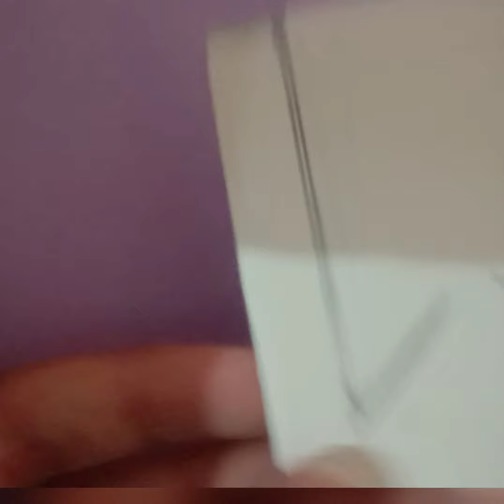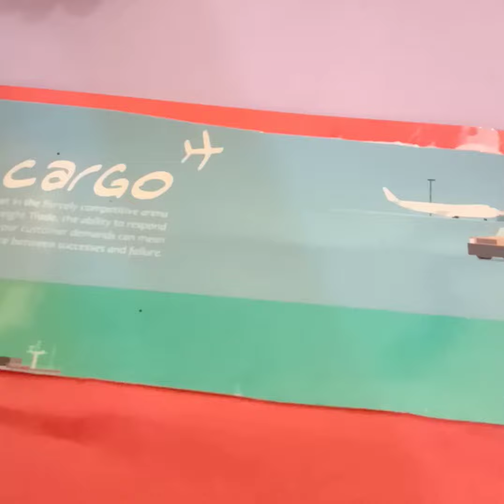MOTHER'S DAY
HAPPY MOTHER'S DAY TO ALL THE BEAUTIFUL MOTHERS OF THE WORLD SO HERE IS A LITTLE THING MADE BY M&M ARTCORNER FOR OUR AND YOUR MOTHERS SO WISH THEM WITH YOUR TALENTS AND YES  HAPPY RAMDAN SORRY FOR LATE WISH.